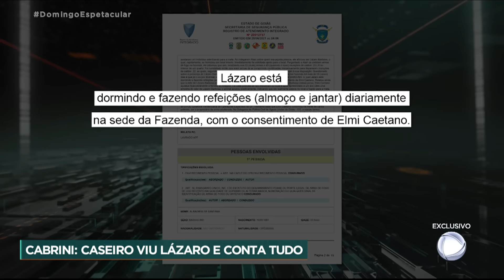Exclusivo: Roberto Cabrini entrevista caseiro acusado de ajudar Lázaro Barbosa em fuga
Há 19 dias, o homem acusado de assassinar uma família inteira se esconde da polícia vivendo na mata, caminhando pelos rios e dormindo em grutas. Nesta semana, em uma grande operação, a polícia prendeu dois suspeitos de ajudar o fugitivo Lázaro Barbosa. Roberto Cabrini entrevistou, com exclusividade, um deles, o caseiro Alain de Santana. Acompanhe.